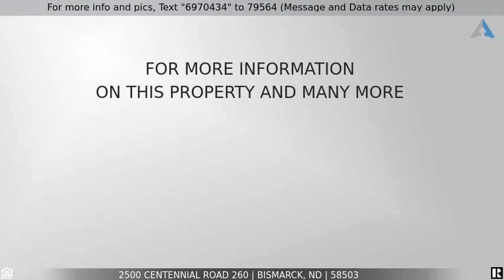Priced at $22,000 - 2500 Centennial Road 260, Bismarck, ND 58503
Updated siding and windows, 2 sheds and a hot tub! Check out this affordable mobile home in NE Bismarck. Financing available through VUE Community Credit Union. Washer and dryer included plus a brand new fridge. If you're looking for a maintained home that won't break the bank, call your favorite agent today!